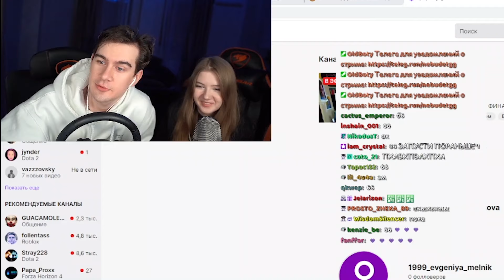ГАЕЧКА ПЕРВЫЙ РАЗ СЕЛА ЗА РУЛЬ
БРАТИШКИН УЧИТ СВОИХ ЖЕНЩИН ВОДИТЬ МАШИНУ В CITY CAR DRIVING
😍 Спасибо что смотрите и подписываетесь друзья!
😍 НОВОЕ ВИДЕО КАЖДЫЙ ДЕНЬ!